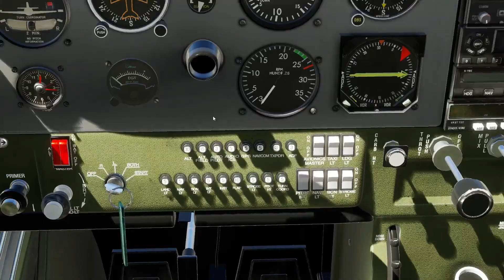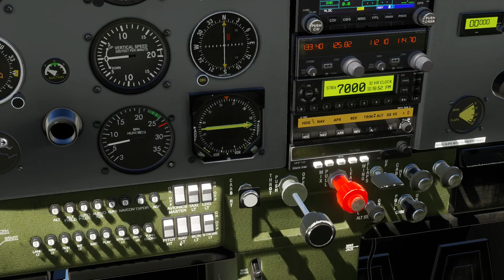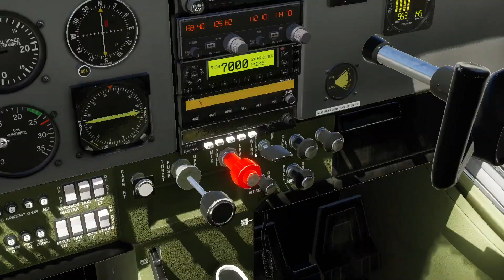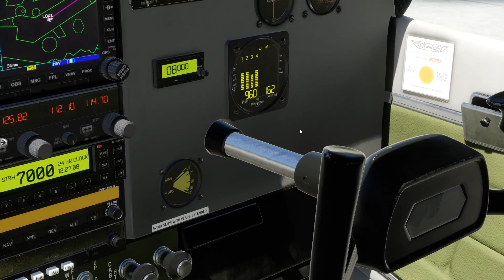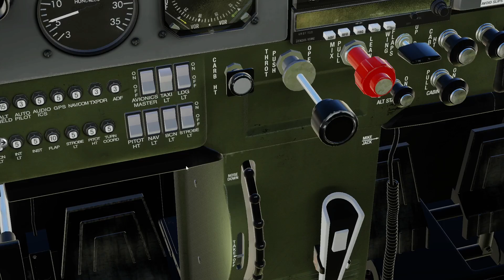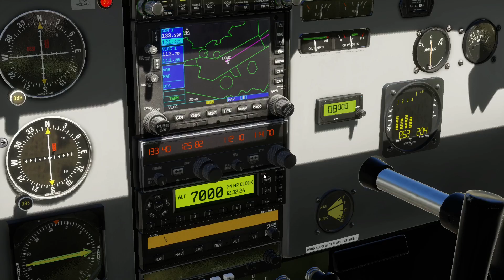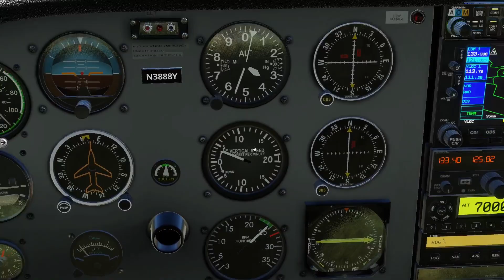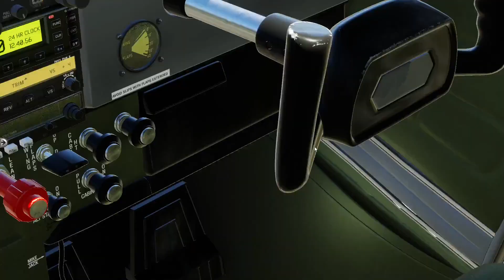Thranda Cessna 172M DGS | X-Plane 12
📌AMD Ryzen 5600G//Readon RX 7600 8GB//32GB Ram

📌 X-Plane 12

📌Thranda  Cessna 172M DGS